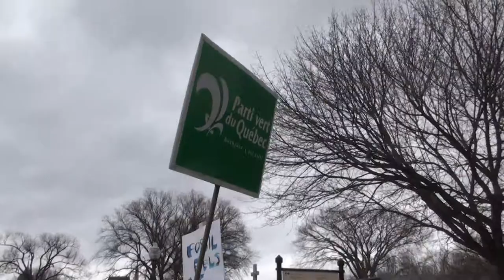Marche action climat Québec 2015-04-11 6/8